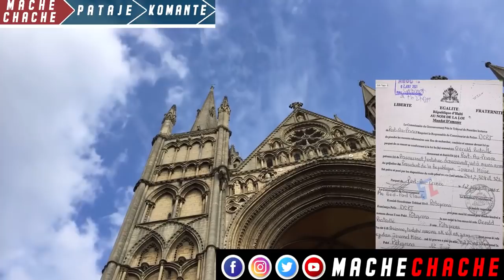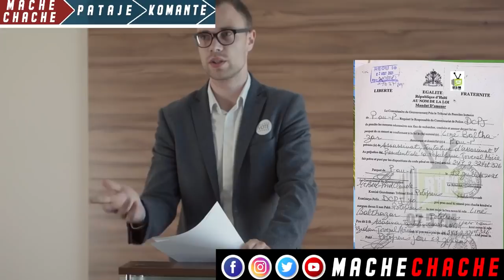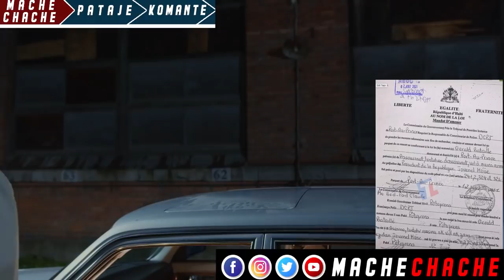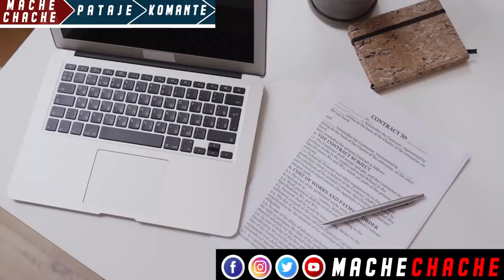Martine lage dosye tout konplis yo…DCPJ pral mare 2 gwo pastè 2 gwo komèsan ak yon minis